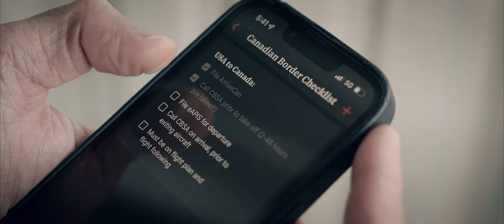Heading: NORTH Helicopter Travel Series TRAILER | Heli Camping On Remote Canadian Islands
Over the summer we packed up the Millennial Falcon FULL of camping gear and hit the skies northbound into Canada to camp in the wilderness. We filmed a 5 part series called Heading: NORTH which documents how we prepared for our trip, crossing the border, how we find spots we're allowed to land, plus our actual experience camping! Episode one goes live on October 30th at 10am on this channel!